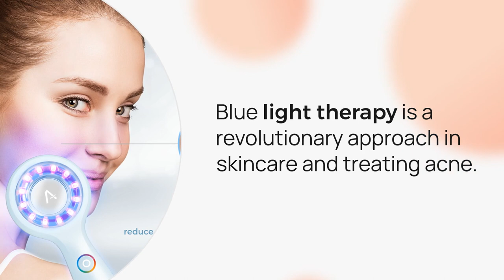Blue Light Therapy for Skin: Comprehensive Guide to Transform Your Skin Care Routine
🌟 Unveil the secrets of Blue Light Therapy for Skin with our in-depth video guide! In this comprehensive video, we delve into the world of blue light therapy, a revolutionary approach to skincare. Discover how this innovative treatment can help you achieve clearer, healthier skin. We cover everything from the science behind blue light therapy, its benefits, safety precautions, to how you can integrate it seamlessly into your daily skincare routine.

🔹 What You'll Learn:

The science of blue light and its interaction with skin
Key benefits of blue light therapy for acne, oil regulation, and skin tone improvement
How to safely use blue light therapy for maximum benefits
Tips for incorporating blue light therapy into your skincare regimen

Whether you're a skincare enthusiast or just looking to improve your skin health, this video is your ultimate guide to understanding and using blue light therapy effectively.

Join us in the journey towards radiant, healthy skin with Aduro.